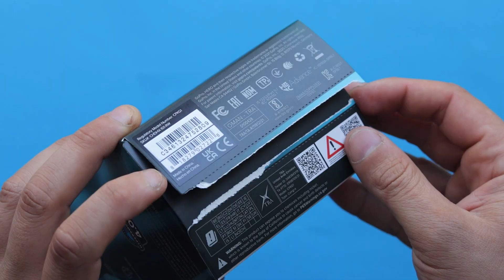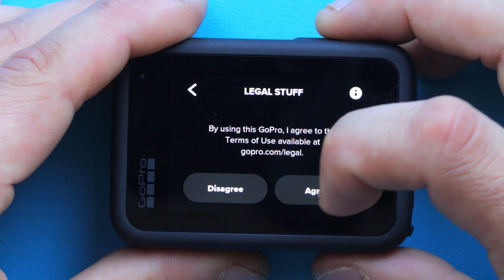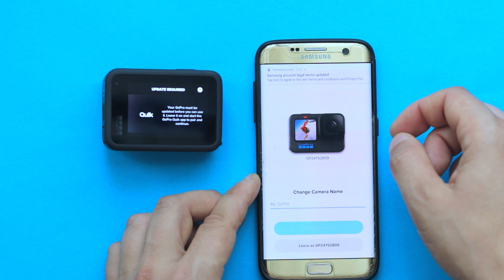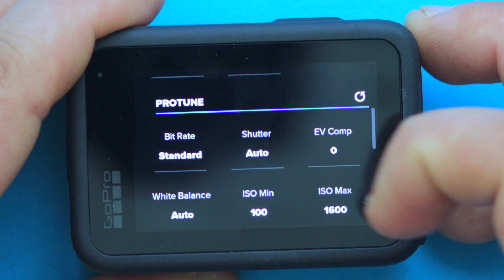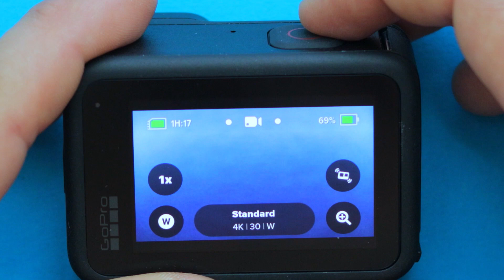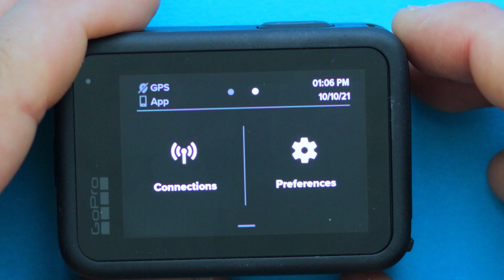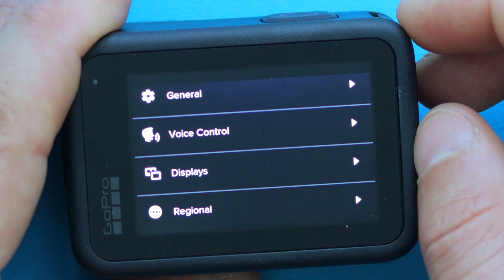GoPro Hero 10 Black Unboxing and Quick set up guide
In this video I do a quick unboxing of GoPro Hero 10 Black action camera, show whats exactly in the package and then I explain how to get yourself started with it.

00:01 Intro
00:20 Unboxing
01:07 First impressions
01:33 Accessories
02:03 Micro SD card
02:19 Inserting Battery and Micro SD card
02:48 Setting up the camera (Language, legal stuff, GPS etc)
03:20 Updating camera with GoPro app
05:20 Camera - bisic navigation and key functions
08:14 Outro and summary

GoPro Hero 10 Black

GoPro Hero 9 Black
GoPro Hero 8 Black

Extra batteries
Charger + extra battery

Protection:
Carring case travel friendly with hardshell

Carring case (soft)
Underwater Housing + Ultimate Protection
Everyday protection

My favourite tripods/ Selfie stick:
Quite compact colapsable selfie stick - GoPro 3-way 2.0
3 in 1 short selfie stick Max Grip
Looking for someting longer and durable ? El grande

  GoPro Hero 10 Black is currently a flagship camera and its capable of recording 5.3 K vs 5 K resolution that we had with a previous year camera model.
On top of that, when shooting in 5.3 it can record up to 60 fps, 4k 120 fps and 2.7K in 240 fps thats just some buttery smooth slow motion Isn't that just wonderful ?
   Hero 10 has a redesigned new processor thats speeds up the entire camera called GP2 making it much faster and responsive for the user. Previously with the Hero 9 we had quite unresposnive touch screen which persistently didnt react to user touch or on other occassion was overactive , now things have changed thanks to a much powerful GP2.
  GoPro Hero 10 can now take 23.6 MP photos in both JPG and RAW format, so it can be used with Superphoto and HDR.
  It also has improved Hypersmooth 4.0  camera stabilisation and even better in-camera Horizon leveling which allows to adjust for tilted horizon if you put your camera up to 45 degree angle.

     If you want to support this channel, help me grow and reach more audience please like this video give it a thumb up, leave a positive feedback in the comment section and if you want to help me even more please watch an add in my video or use an affiliate link on amazon, this way I can buy new accessories and cameras to review it and compare on the channel, Thank you a lot ! :)